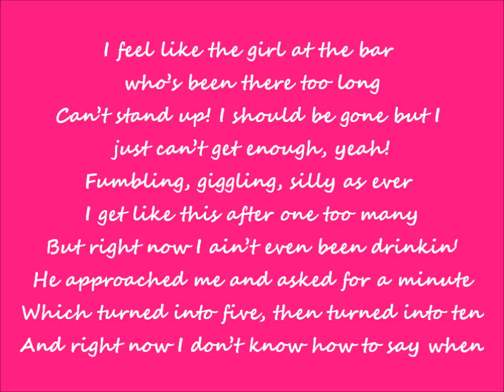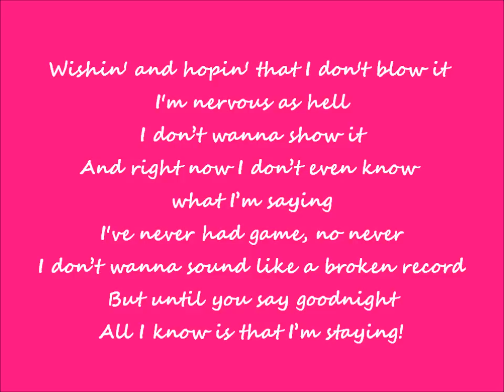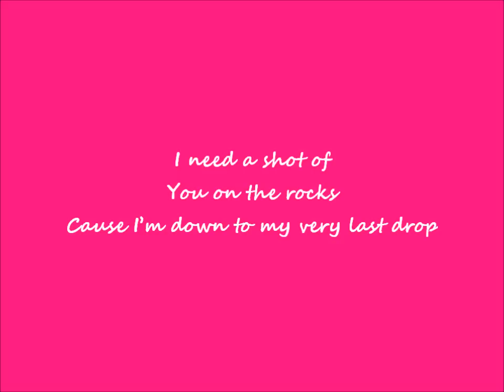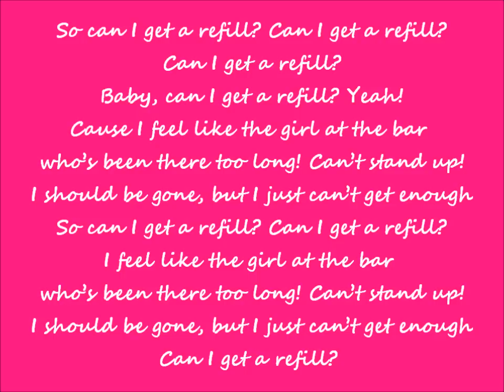Refill by ElleVarner Lyrics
If u have a request I will post the lyrics! If you have a lyric video request please comment on this video, or my channel, or simply just inbox me & I will post your song with lyrics & dedicate it to you!!!